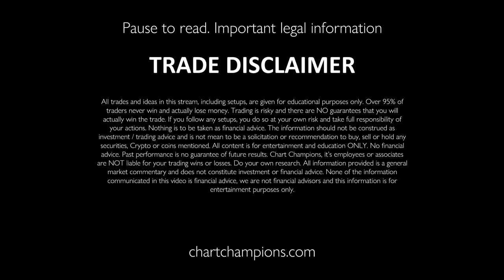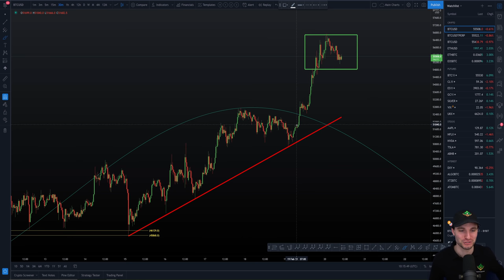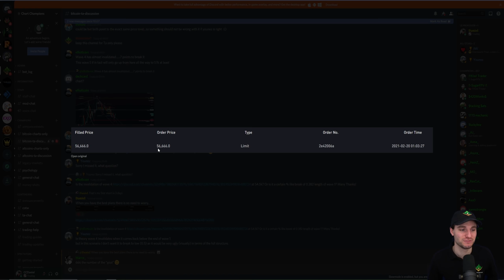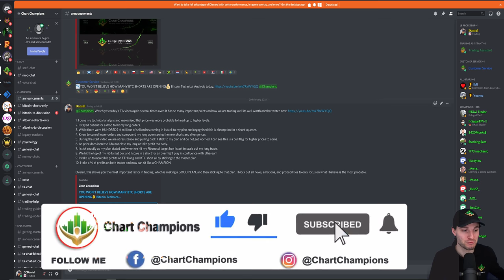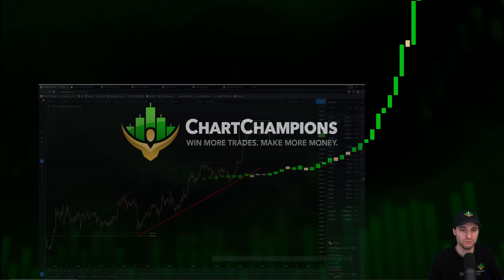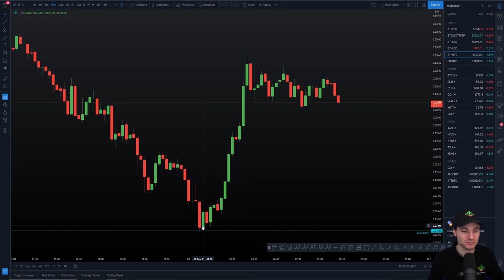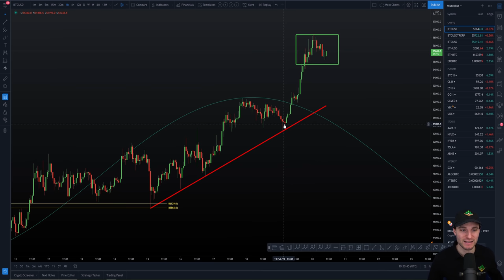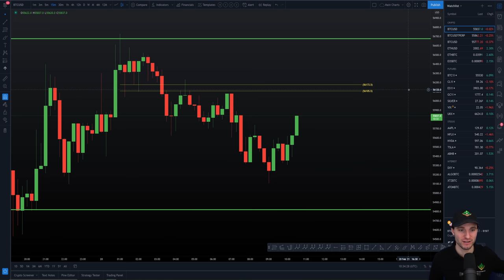🚨THIS IS THE REASON BTC PUMPS (SHORT SQUEEZE) + ETH MOVE🚨 Ethereum + Bitcoin Technical Analysis.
BTC Bitcoin Technical Analysis price live now today BTC and $ETH Ethereum analysis. BTC hits our resistance box, and ETH hits our important support with the short squeeze continue?

Cryptocurrency, Crypto, Bitcoin, btc, ethereum, eth, cardano, ada, xrp, ripple, polkadot, dot, litecoin, ltc, chainlink, link, dogecoin, doge